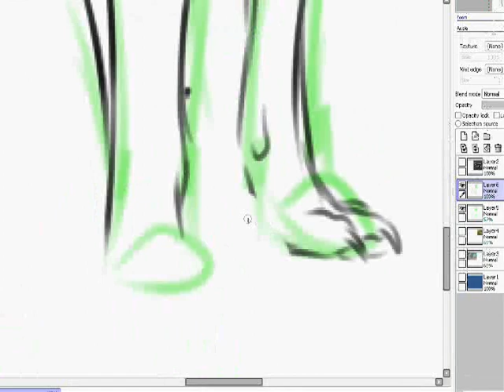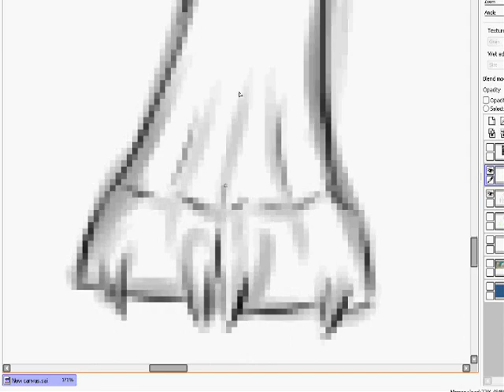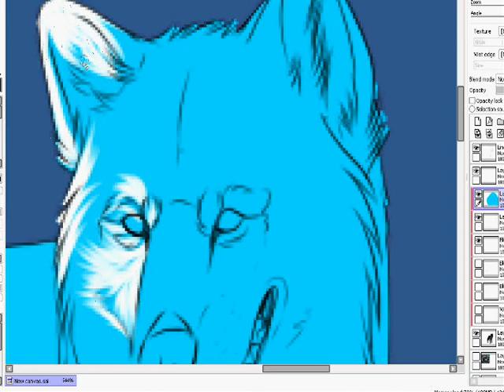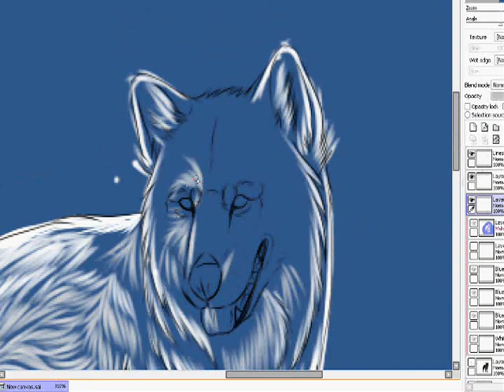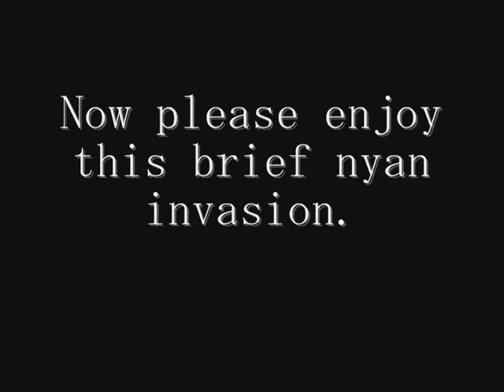Seran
My part of a trade with LadyLirriea on DA, of her spirit wolf character, Seran. She had requested a speed paint of it, so I did this c:. I finished it yesterday just two hours after the request was submitted, but was to lazy/tired to upload x3

My personal test to see if I'm worth trading with others outside of my comfort zone- Meaning those other artists who I have been with for a while now.. Anyways,  I'm actually really happy with the results of this in the short time it took. Yes, that was a Dingo I used for bodily reference. And I hope you enjoy the surprise at the end XD

This is not for any one to critique. I know that the mostly hidden leg should have come back further and some toe should be showing. I know the nose is funky. I know the rear is a bit pointy. I know the shadow is stupidly wonkified. Sure I can take a hit for harsh words but this isn't yours. So why should you care.

Song is Pumped up kicks by foster the people. I DO NOT CLAIM IT. Nor do I claim Nyan cat.